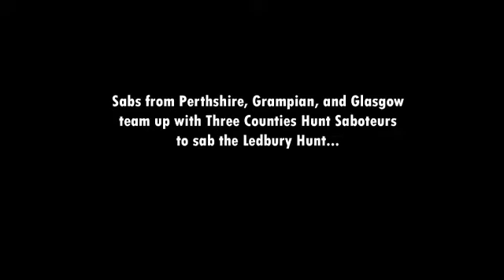Ledbury Hunt hunting a fox 20th Feb 2015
Perthshire, Grampian Hunt Sabs, Glasgow Hunt Sabs, and Three Counties Hunt Saboteurs work together to save the life of a fox hunted by The Ledbury Hunt.